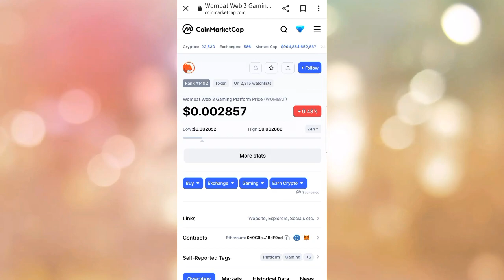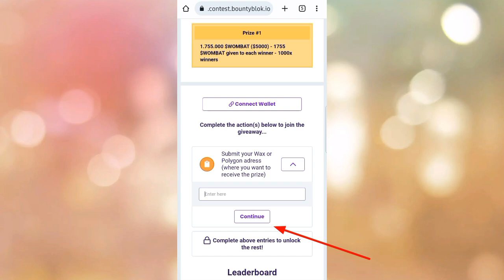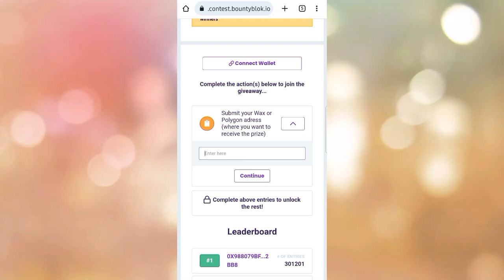Free Airdrop worth of 5000$ 🤑 wombat Token Giveaway 🔥freeairdrop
dosto aaj ki is video me ham Free Airdrop worth of 5000$. ke bare me dekege . wombat giveaway chal rha hai jo ki 11 March ko katm ho jayega . airdrop me participate karne k liye video ko pura deke.

free crypto
free airdrop#freeairdrop